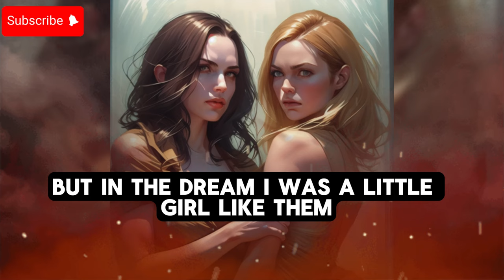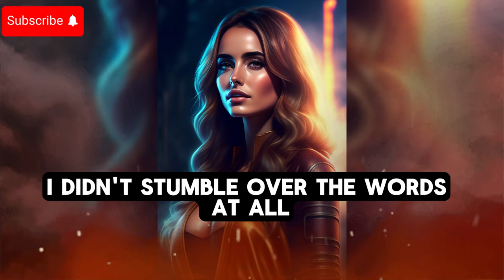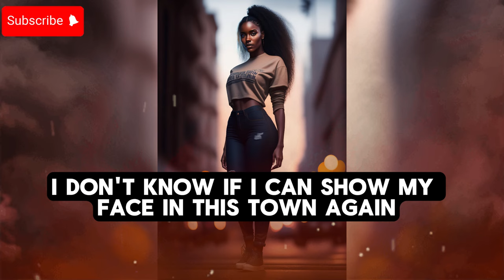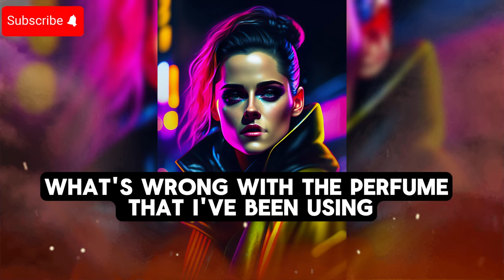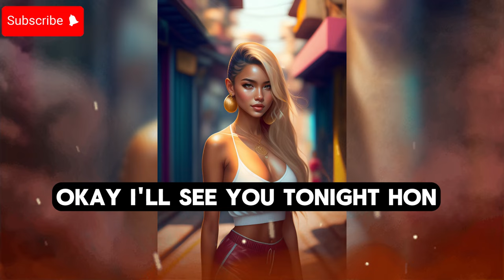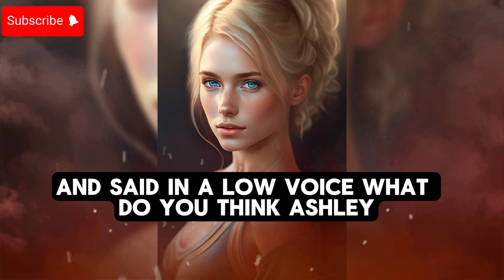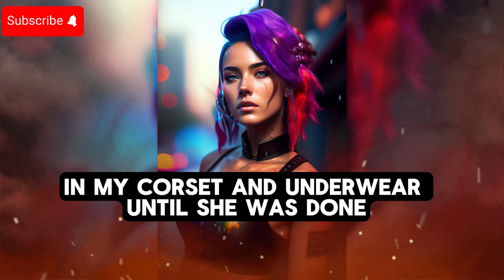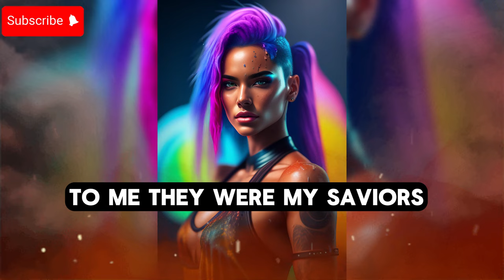My Summer Vacation💕Part 7:Crossdressing Stories: Mtf stories